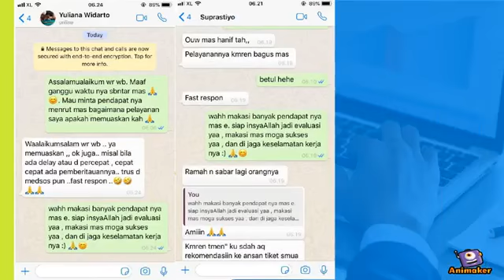testimoni hanif 2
MASIH RAGU ?
Tonton samapai hanis niscaya hilang semua keraguan 🙏😊